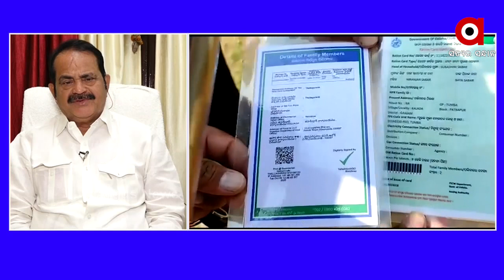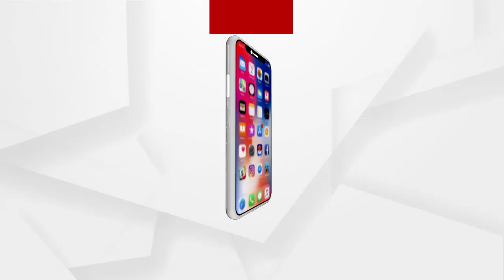କୋଟିଆ ପ୍ରସଙ୍ଗରେ ସରକାର ଜାଗ୍ରତ ନୁହେଁ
ଦୀର୍ଘ ବର୍ଷ ହେଲାଣି ସରକାର ଶାସନ କରୁିଥିଲେ ବି କୋଟିଆ ପ୍ରସଙ୍ଗରେ ନବୀନ ବାବୁ ଜାଗ୍ରତ ନୁହଁନ୍ତି ବୋଲି ପ୍ରତିକ୍ରିୟା ରଖିଲେ କଂଗ୍ରେସବବିଧାୟକ ତାରା ପ୍ରସାଦ ବାହିନୀ ପତି.
ଅଧିକ ଖବର ପାଇଁ ଡ଼ାଉନଲୋଡ କରନ୍ତୁ “Argus News” ଆପ୍